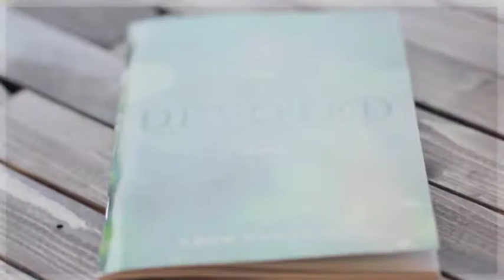Dr. Jim Richards | Redefining Grace | Leon Fontaine | The Leon Show | Miracle Channel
Leon is joined by Dr. Jim Richards aka The Heart Doctor for a thought-provoking discussion on true grace.